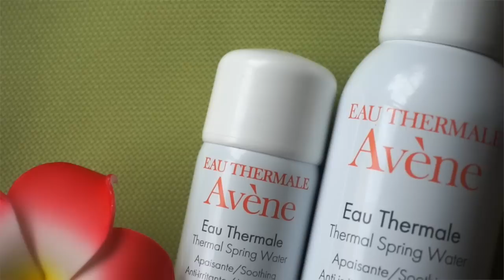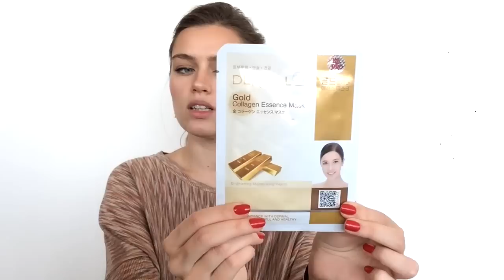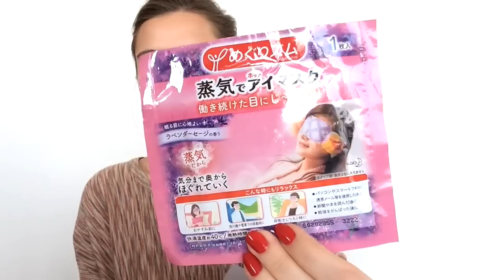Косметика в отпуске + Покупки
1. Biore UV perfect milk spf 50 PA
2. Biore UV perfect face milk spf 50 PA
3. Rohto Sarafit UV Skin Aqua spf 50 PA
4. Clinique Solar smart Body cream spf 30
5. Chanel sublimage LA Protection UV spf 30 PA++
6. Sisley Broad spectrum sunscreen spf 30 "Porcelain"
7. Гель алоэ вера (у меня Alova Sun bears, но, думаю, такие гели между собой не отличаются)
8. Avenue eau thermale
9. Lion Ban Nano Ion Deodorant roll on Non Fragrance
10. Praileela Coconut body scrub
11. Praileela Papaya body scrub
12. Curel makeup cleansing gel
13. Curel moisture lotion 3 enrich
14. Curel intensive moisture cream
15. Bobbi Brown extra eye repair cream
16. Yuskin medi lip
17. Dermal gold collagen essence mask (made in Korea)
18. Patummas Herbs facial scrub CO Q10 + Collagen
19. Liese Hair cocktail
20. KAO Megrhythm steam eye mask

Заказать что-либо можно на Ebay или на русском реестре Shopotam

* мой тип кожи (лицо, тело) жирный